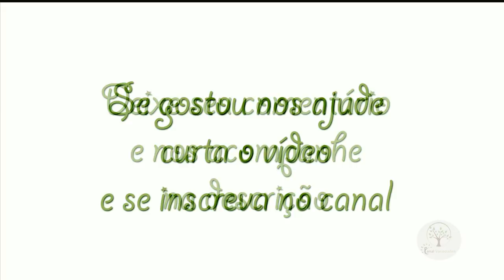ORQUÍDEAS, QUAL O VASO IDEAL ?